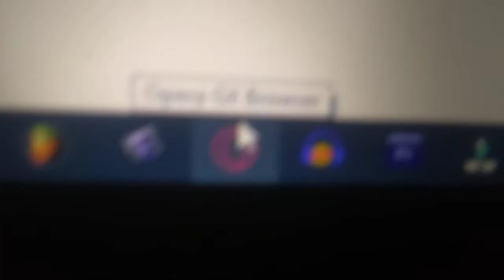The loading is acting up